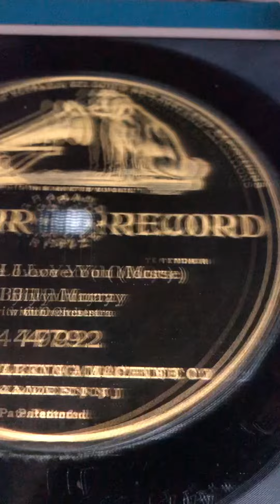I use to be afraid to go home in the dark Billy Murray 1908